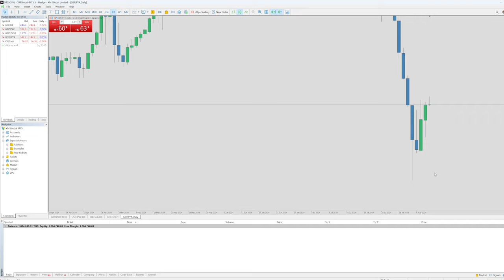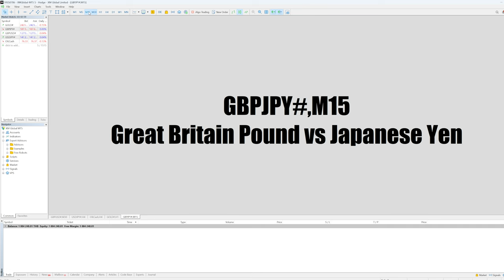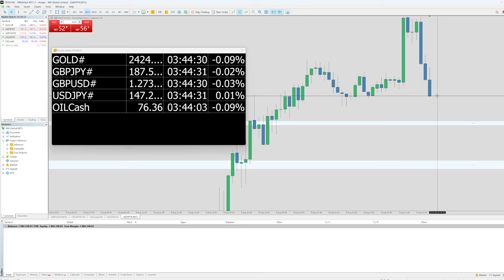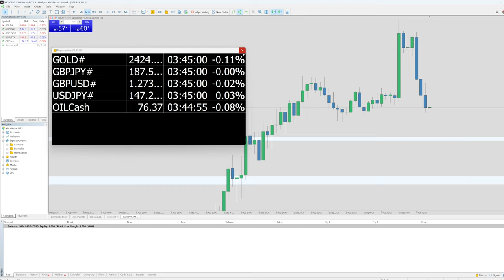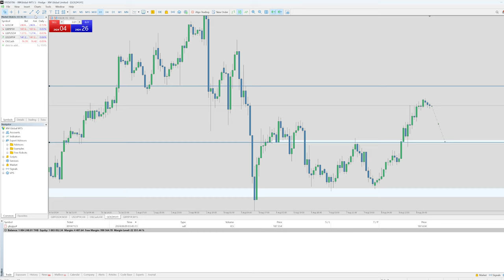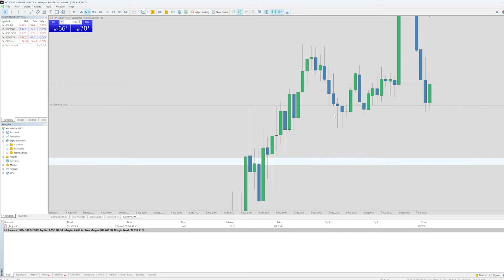เช้าที่สดใส มาพร้อมความไว้ใจที่ให้กราฟ 9 ส.ค. 2567